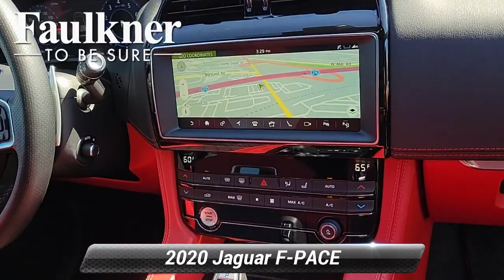Used 2020 Jaguar F-PACE SVR, Willow Grove, PA LA662788